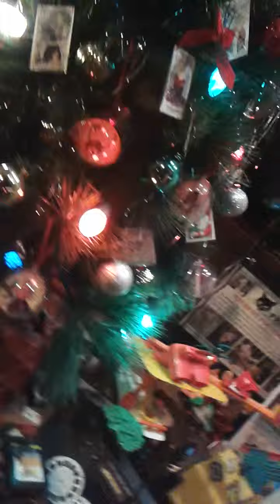A Very Atari Christmas.